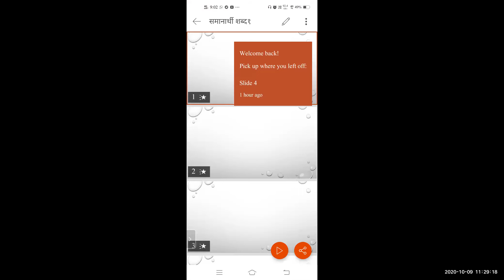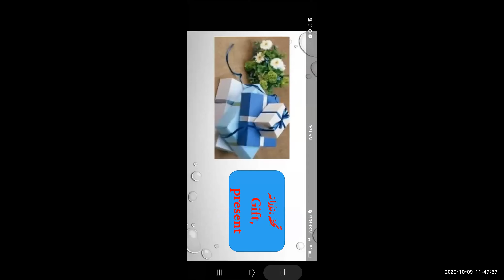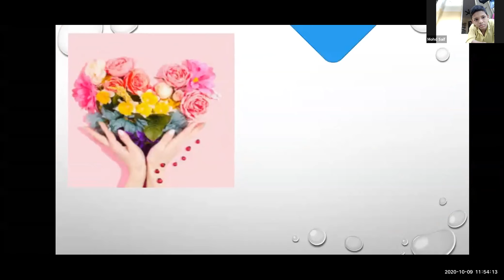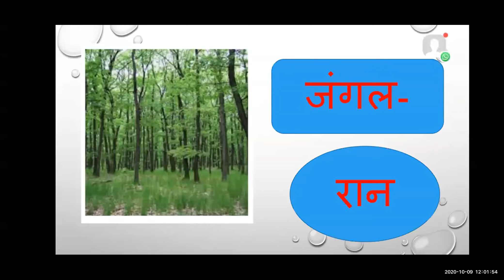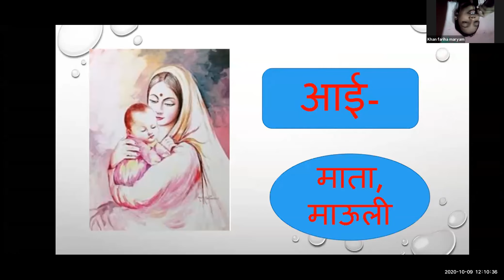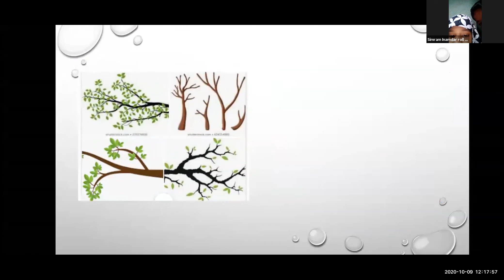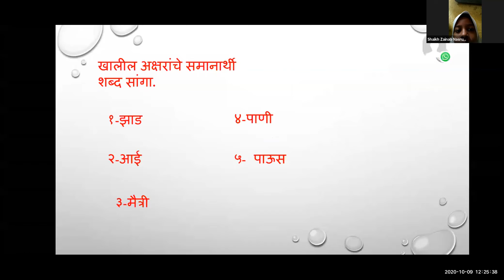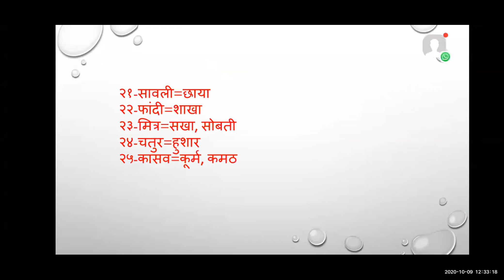Std: 4th Sub: Marathi Topic: Marathi Grammar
Lecture Topic:Marathi Grammar
Teacher: Zarina Abdul Karim
Sub: Marathi

Sub-topics covered in this lecture: